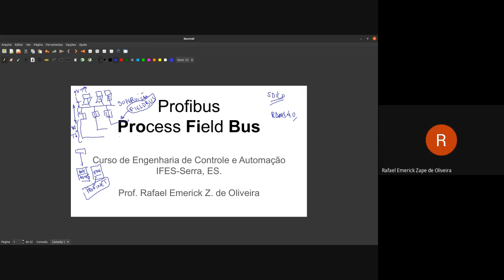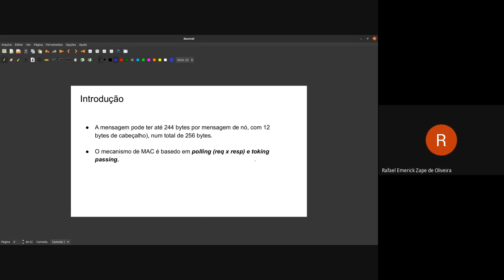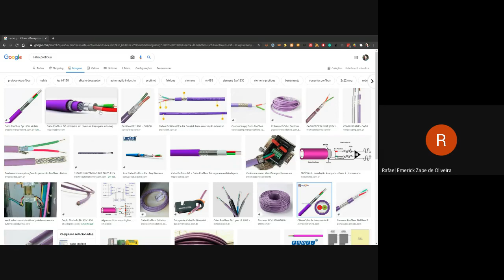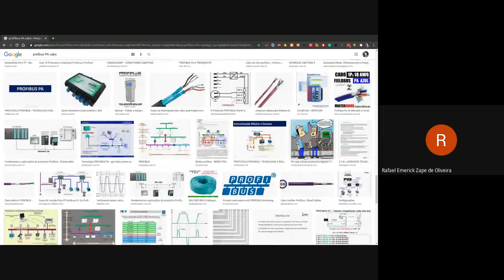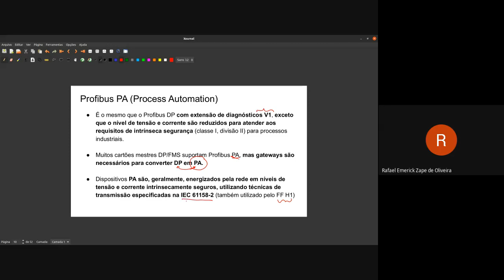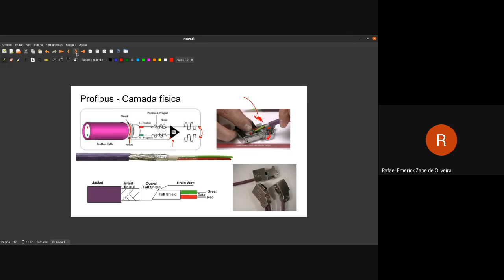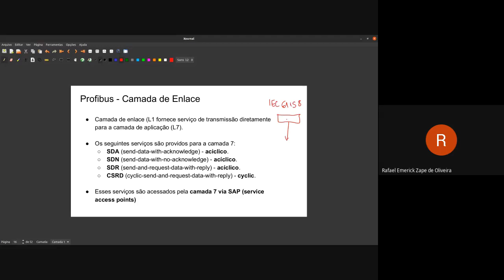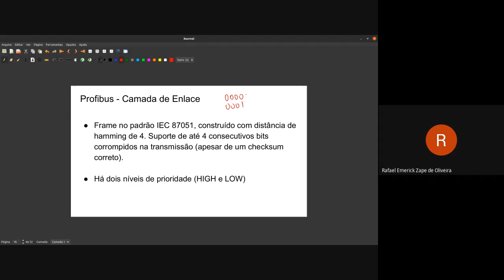[ Redes ] Profibus DP/PA/FMS - Parte 1/2